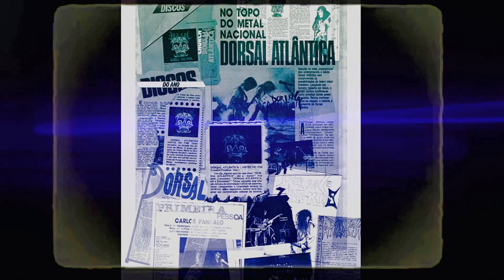DORSAL HQ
HQ Dorsal Atlântica – A História em Quadrinhos. Colorida.

A DORSAL ATLÂNTICA, uma das primeiras bandas de heavy metal brasileiro, é conhecida por ter unido o público de metal com o de hardcore/punk. O trio foi fundado em 1981, encerrou as atividades em 2001 e retornou em 2012 para gravar novos discos.
A HQ tem início na infância dos irmãos Lopes – que inclui o encontro com Raul Seixas que morava no mesmo prédio no Rio de Janeiro nos anos 70 -, e segue por todas as fases da banda fundada em conturbado ambiente político. Os quadrinhos incluem os bastidores de shows, gravação dos discos, reflexões, crises, criação, e amadurecimento.
Um item essencial para entender a história da Dorsal descrita com profundidade pelo seu fundador Carlos Lopes.